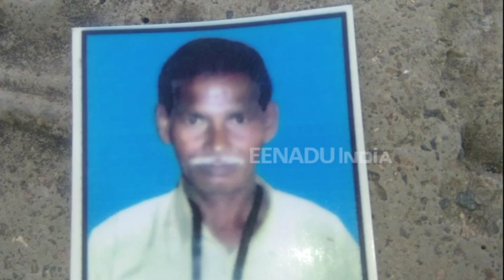रायबरेली: ट्रैक पर रेलवे कर्मचारी का मिला शव, जांच में जुटी पुलिस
रायबरेली: प्रयागराज ऊंचाहार रेलमार्ग पर संदिग्ध परिस्थितियों में रेलकर्मी का शव मिलने से हड़कंप मच गया. सूचना मिलते ही  जीआरपी और रेलवे विभाग के कर्मचारी तत्काल मौके पर पहुंचे और मामले की जांच में जुट गए हैं.